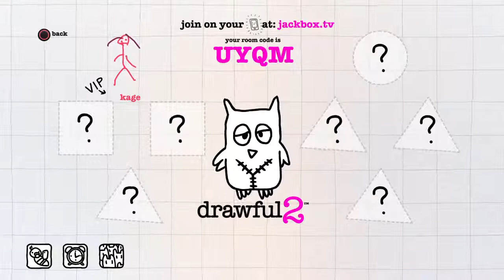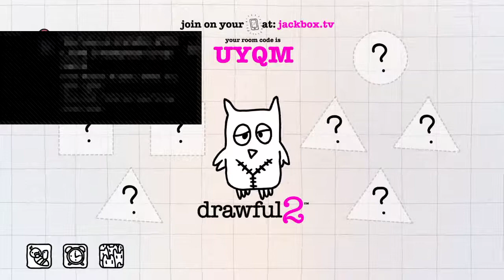Lets play drawful!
HappyKillerProductions is a producing group that's starting off small and aiming to hit it big!